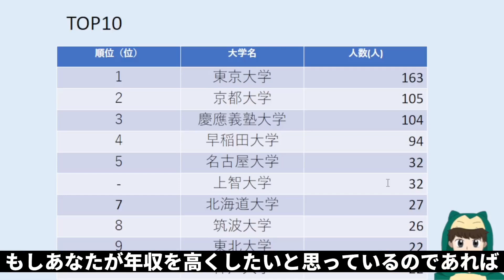【大学ランキング2023】年収1,000万円以上のエリートがおすすめする大学TO20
【エリートがすすめる大学ランキングに関する記事】

☆毎日19時に大学に関する動画を公開しています！